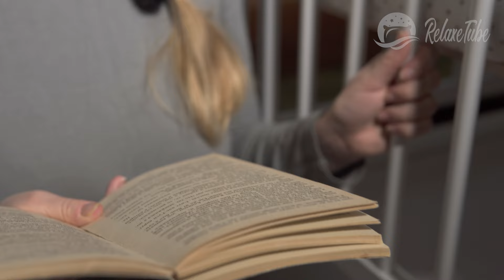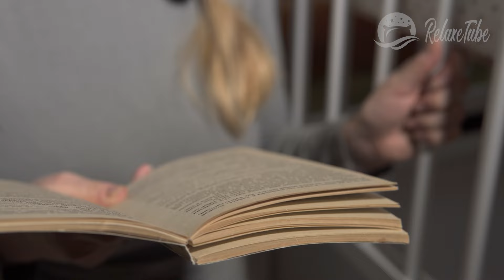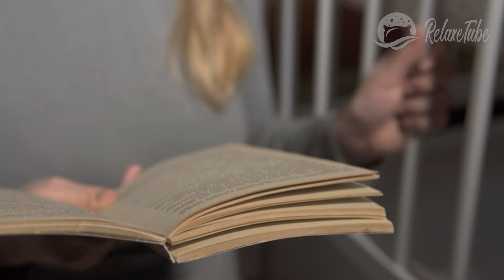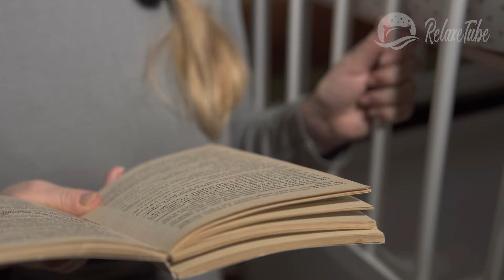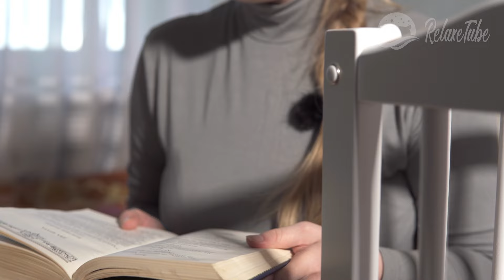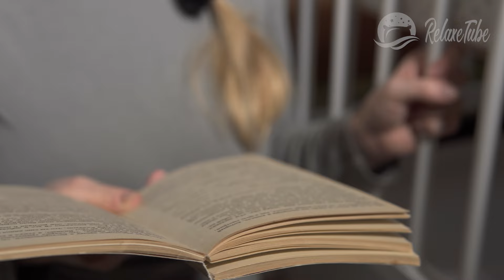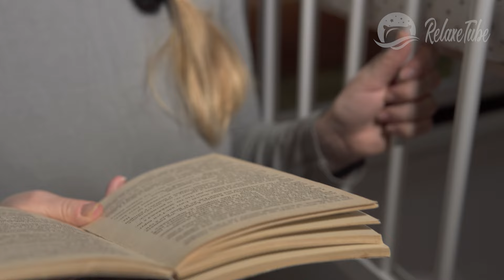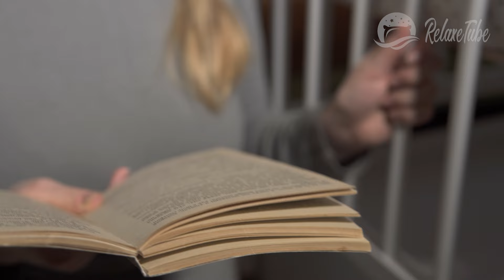🎧 RUÍDO BRANCO PARA ACALMAR RAPIDAMENTE O SEU BEBÉ DURANTE A NOITE 🕒 8 HORAS 💤 WHITE NOISE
O sono do seu bebé é de extrema importância para o seu crescimento, tanto físico como emocional. Então, como possibilitar uma noite descansada para o seu bebé? Coloque-o para dormir ao som de um ruído branco.

São 🕒 8 HORAS de Ruído Branco (White Noise), para acalmar o seu bebé, e levá-lo a relaxar e a dormir tranquilamente.

O RelaxeTube é o destino número um no YouTube para sons da natureza e músicas relaxantes para ajudá-lo(a) a relaxar, meditar e dormir. Deixe o seu 👍, ative as 🔔 e subscreva o nosso canal

📚 E-BOOK: Saiba COMO FAZER SEU BEBÉ DORMIR TRANQUILAMENTE! E-book para solucionar todos os problemas dos pais em relação ao sono dos seus filhos!

Para podermos manter o conteúdo com qualidade, contamos com a sua generosidade.

Os sons fornecidos por este canal do YouTube são apenas para fins de entretenimento e não são um tratamento para distúrbios do sono ou zumbido. Se você tiver dificuldade significativa para dormir regularmente, sentir sono agitado / inquieto ou se sentir cansado durante o dia, consulte seu médico.